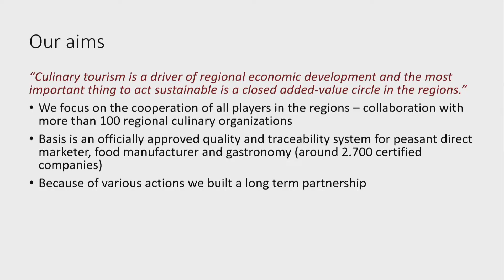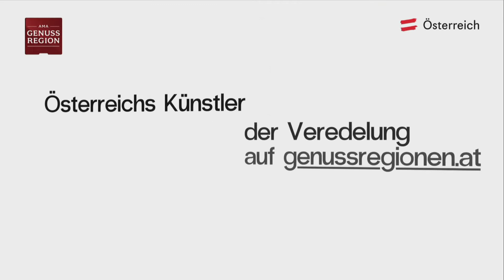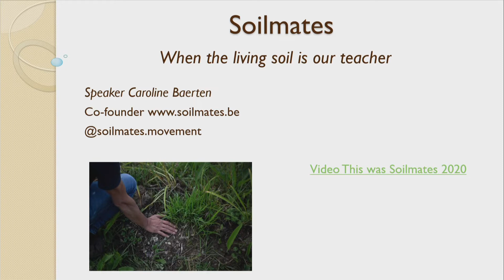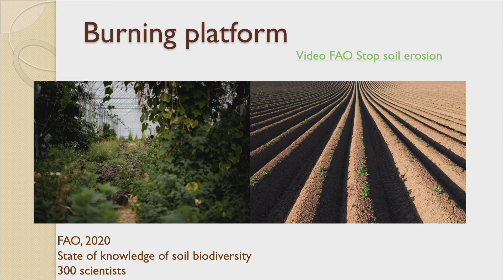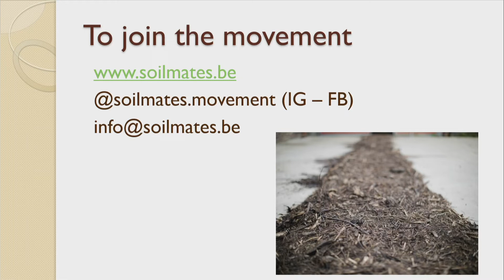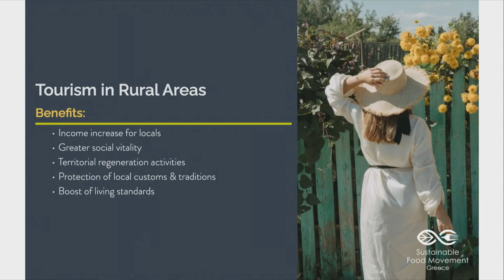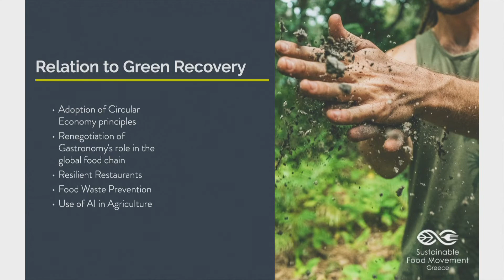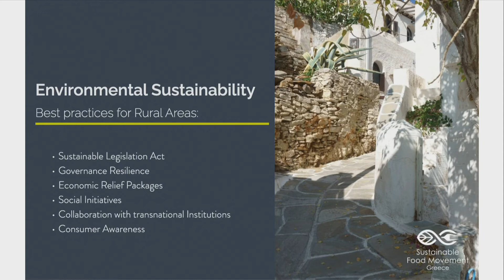Making gastronomy tourism an ally in environmental sustainability in rural areas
The Masterclass will focus on the aspects of environmental sustainability of the development of gastronomy tourism in rural areas.

Moderator: Sandra Carvao, Chief of Tourism Market Intelligence and Competitiveness, UNWTO

- Julia Goeschelbauer, Project Manager, Culinary Network Austria, AMA-Marketing (Austria)
- Caroline Baerten and Dries Delanote, Soilmates (Flanders)
- Vee Bougani, CEO, Sustainable Food Movement (Greece)